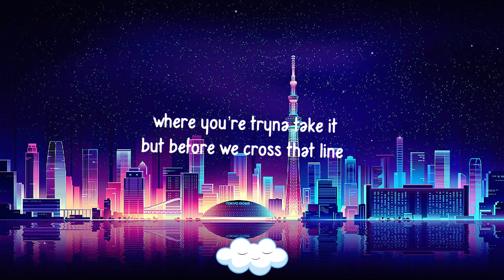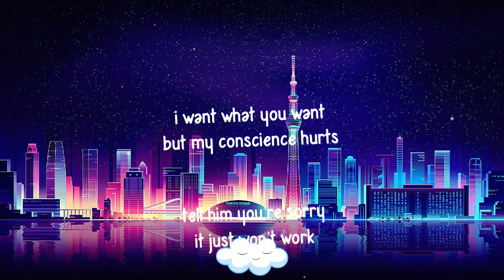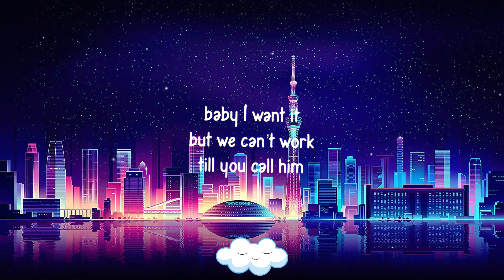Noah Cunane - Call Him (Lyrics)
Hello and welcome to Cloudy Hits, I hope you enjoy this brand new video. Please press "Show More" for more information on the artist and the channel.
Artist Links: ("Noah Cunane")
Information About The Channel
‣ This is Cloudy Hits, home of the songs that take you up to the clouds.
‣ On this channel, I post lyric videos (mainly) and clean lyric videos.
‣ On Thursday's I post Throwback videos to showcase songs you might have forgotten about.
‣ I am open to discussion on what I should upload next, so suggest what you want to see in the comments!